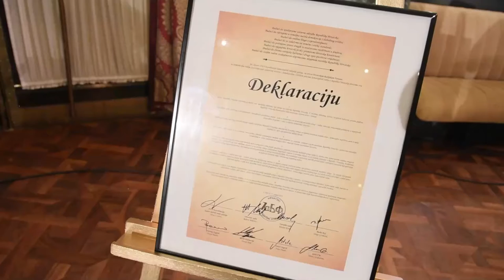U Hotelu Esplanade održan je 5. Hrvatski radijski forum na temu Radio i kreativna ekonomija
U Hotelu Esplanade održan je 5. Hrvtaski radijski forum na temu Radio i kreativna ekonomija